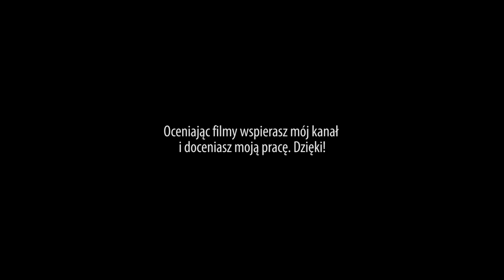EKIPA OVERWATCH - Bastion przepycha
Sekcja IGN Polska:
Overtwatch - ciekawostki

Dnia 27 października, Overwatch wszedł w fazę zamkniętej bety. Praktycznie wszyscy, którzy chcieli otrzymać dostęp - go nie dostali ;) ale i tak udało się zebrać grupkę osób z jarock.pl, z którymi mogliśmy podbijać nową grę Blizzarda. Czym jest Overwatch? Połączeniem Team Fortress 2 z CSem i pewnie jeszcze z wieloma innymi grami. Czy to wyjdzie? Nie trudno zauważyć, że gra się cudownie, ale nie jest powiedziane, czy to wystarczy by podbić świat nową strzelanką multiplayer. Na pewno Blizzard przyciągnął sporą uwagę na start Overwatch. W dniu premiery bety, wszystkie LIVE z Overwatch (twitch.tv, hitbox.tv i youtube gaming) oglądało ponad 220 tysięcy osób. To chyba sporo :)